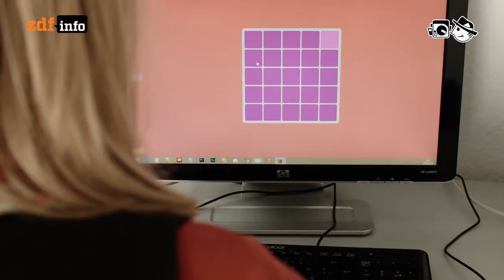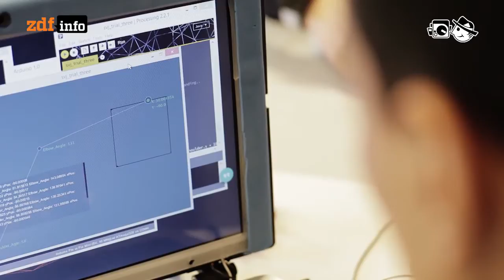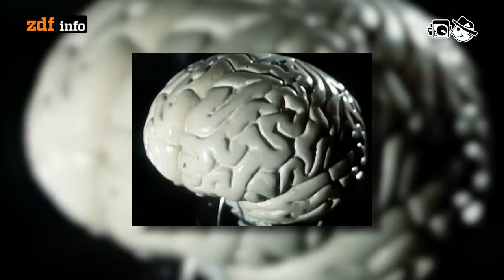Lernmaschinen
Roboter bewegen sich mit höchster Präzision – und können Menschen dabei unterstützen, Bewegungsabläufe einzuüben.

Autorin: Nika Bertram
Schnitt: Michael Fandel
Kamera: Markus Schambach, Alexander Lorenz

Dj Espinazo: Aaah
Waltteri: Intro
Ehma: Pizzicato
Movox: Euphoria
Wilbe: To The Edge Of Binary
Andrea Barone: A New Day
Knos: Mflr
Walter Well: Swimming